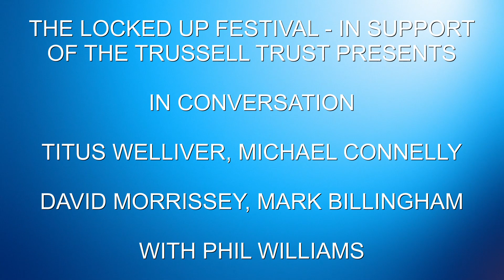Locked Up Festival 2 - Titus Welliver, Michael Connelly, David Morrissey, Mark Billingham - Day Two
The Locked Up Festival 2 in support of the Trussell Trust!

Presented by Two Crime Writers and a Microphone.

In Conversation, Titus Welliver, Michael Connelly, David Morrissey, Mark Billingham, with Phil Williams.

The Locked Up Festival 2 was a three day event, taking place 8th April - 10th April 2021, raising money for the Trussell Trust.

The festival was the brainchild of Steve Cavanagh and Luca Veste, who present the podcast Two Crime Writers and a Microphone.

You can support the amazing work of the Trussell Trust

Follow Two Crime Writers and a Microphone on Twitter - @twocrimewriters